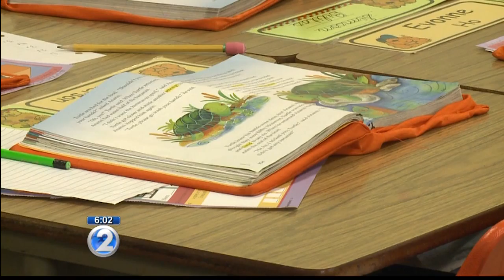Pilot program offers some relief for teachers dealing with broken furniture, supplies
"Many people probably watching this, the students are using the same exact chairs used decades ago. The DOE tries the best it can, but the budget is always limited."